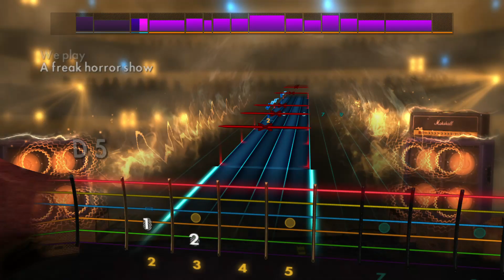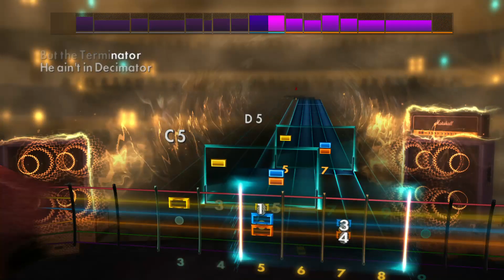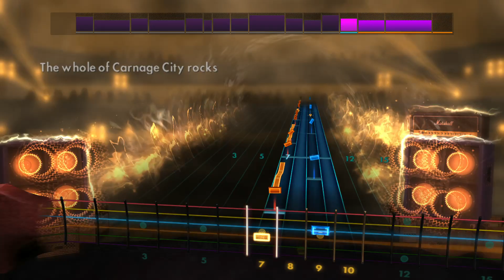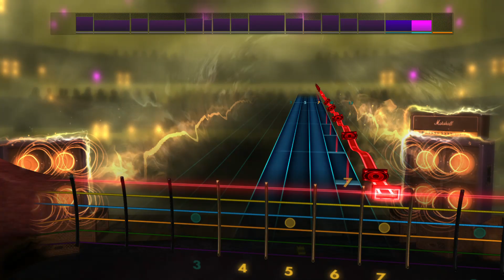Decimator - Carnage City Rocks - Rocksmith CDLC Lead